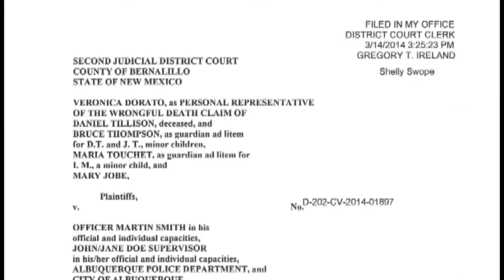Two new APD lawsuits filed for controversial shootings